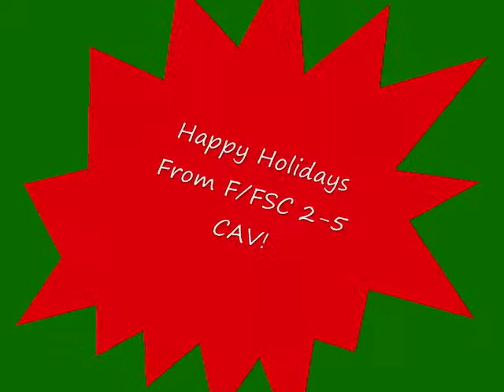F/FSC Holiday Shout Outs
The soldiers of F/FSC 2-5 CAV wish the Lancer families a Happy Holidays